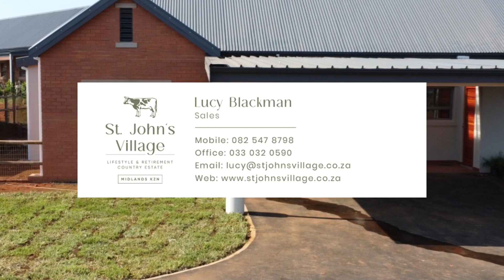St John's Village Jersey Cottages for the Over 50s - 2-bedroom option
As we age,  the privilege of slowing down and having time to smell the roses is our reward for a life well lived.

And what better reward to have than a secure KZN-Midlands country lifestyle with the reassurance of a little day-to-day assistance one day when it might be needed.

Our Jersey Cottages offer all that and more.

These brand new 1 or 2-bedroom sectional title cottages have spacious open-plan living, dining, and kitchen areas, a luxurious bathroom, sunny verandahs, fenced and pet-friendly gardens, a courtyard plus a single shared carport, and handy, lockable 2m utility storage unit plumbed and wired for a washing machine and tumble drier.

Video : Paul Hamberger Video & Photography